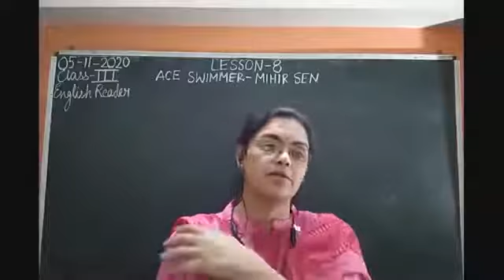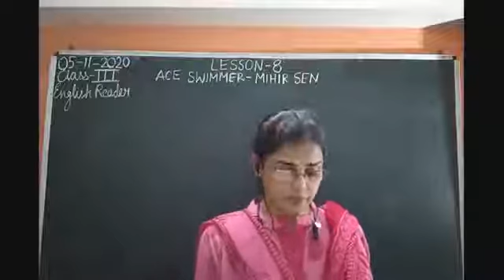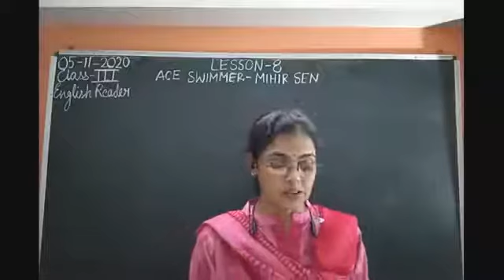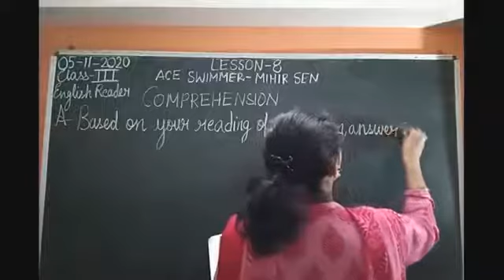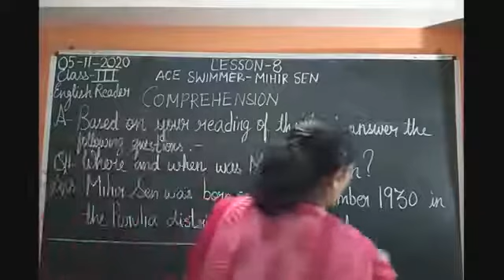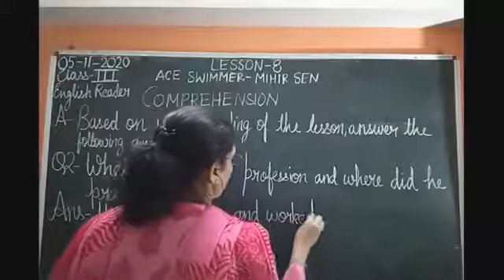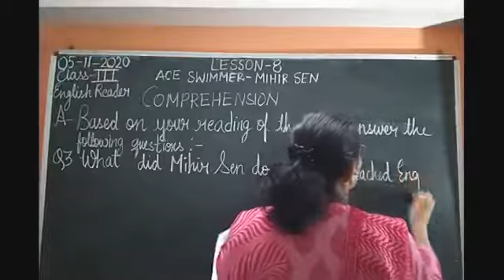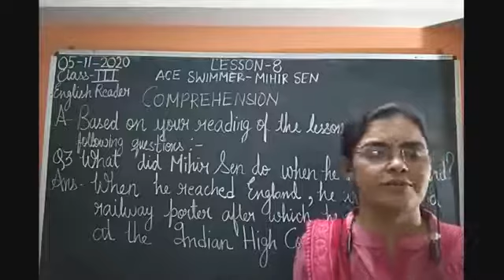Class III English 05-11-2020 by Mrs Nandini Singh English Reader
Class III, English for 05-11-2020 by Mrs Nandini Singh on English Reader Lesson-8"Ace Swimmer-Mihir Sen"Part-IV